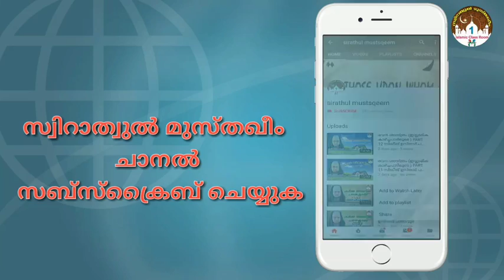സുഭാഷിതം 38 | ഇമാം അബു ഹാമിദിൽ ഗസാലി (റ) | അബ്ദുല്ലത്തീഫ് ബാഖവി ഏലംകുളം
ان مالك بن دينار يمشي في سوقِ البصرة، فرأى التينَ فاشتهاه، ولم يكن معه نقود، فخلع نعله وأعطاه لبائع التين .
فقال له البائع : هذا لا يساوي شيئاً، فأخذ مالك نعله وانصرف .
فقال الناس للبائع : إنه مالك بن دينار !
فملأ البائع طبقاً من التين وأعطاه لغلامه، ثم قال له : إلحق بمالك بن دينار، فإن قبلَهُ منك فأنت حُرٌّ .
فعدا الغلام وراءه، فلمّا أدركه قال له : إقبله مني، فإن فيه عتقي !
فقال مالك : إن كان فيه تحريرك فإن فيه تعذيبي .
فألحَّ الغلام عليه، فقال مالك :
( أنا لا أبيع الدِّين بالتين، ولا آكل التين إلى يوم الدِّين )
حكي أن مالك بن ديار مرض الذي مرضه الذى مات فيه فاشتهى قدحا من العسل واللبن ليثرد فيه رغيفا حارا فمضى الخادم وحمله إليه فأخذه مالك بن دينار ونظر فيه ساعة وقال يا نفس قد صبرت ثلاثين سنة وقد بقي من عمرك ساعة ورمى القدح من يديه وصبر نفسه ومات.
 وهكذا أحوال الأنبياء والأولياء والصادقين والعاشقين والزاهدين
قال سليمان بن داود عليه السلام: إنّ القاهر لنفسه أشدُّ ممن يفتخ المدينة وحده
.." قال علي بن ابى طالب رضي الله عنه"ما انا ونفسى إلا كراعى الغنم كلما ضمها من جانب انتشرت من جانب آخر
ومن أمات نفسه يلف فى كفن الرحمة ويدفن فى أرض الكرامة ومن أمات قلبه يلف فى كفن اللعنة ويدفن فى أرض العقوبة